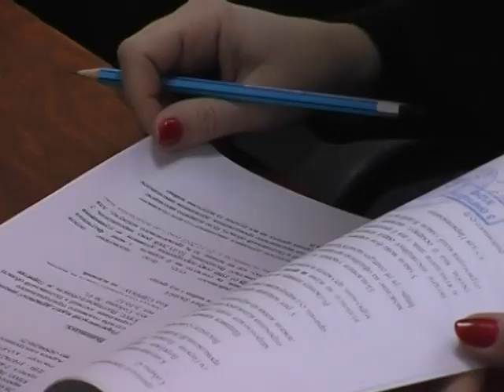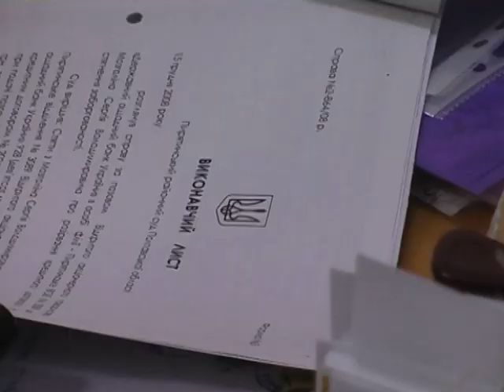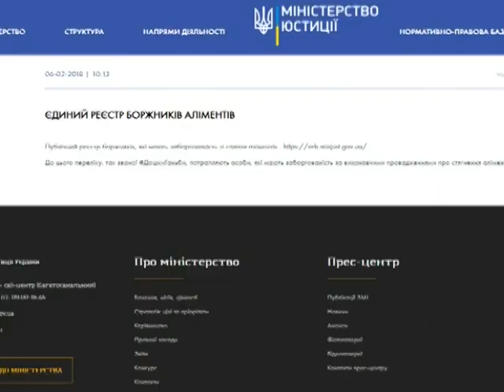Як у Пирятині борються з неплатниками аліментів